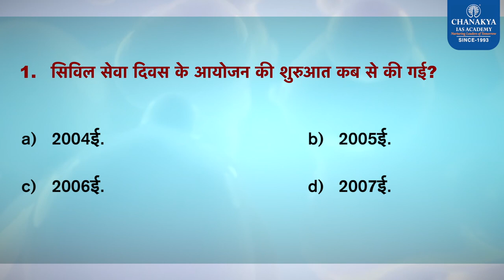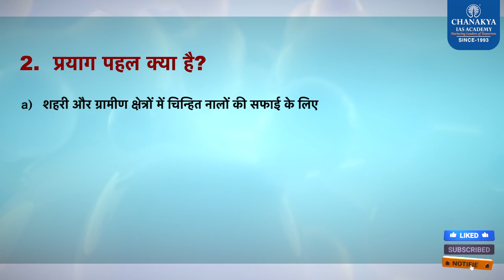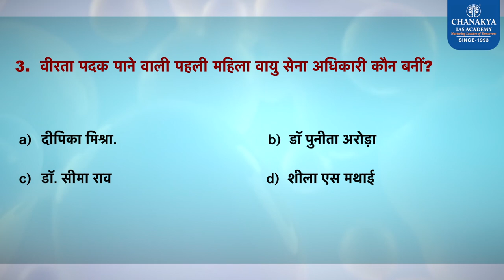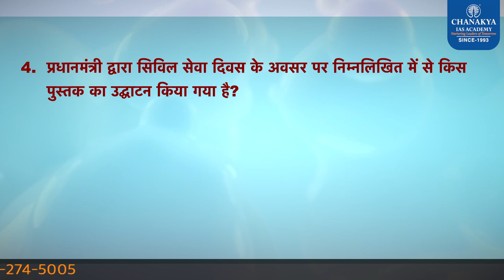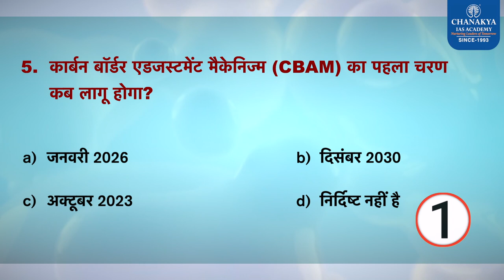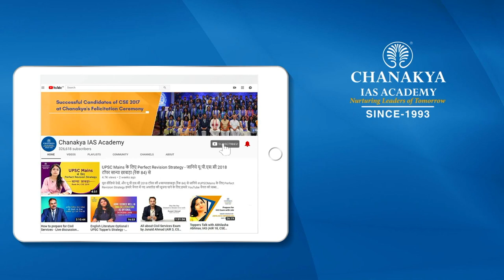22th April 2023 | Current Affairs MCQs For All Exam | General Awareness | GK Today | Chanakya IAS